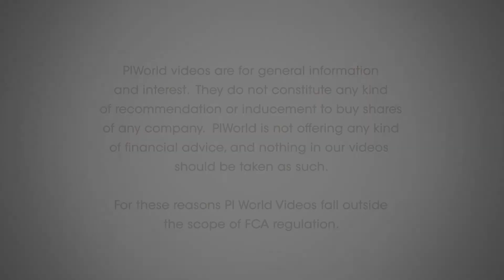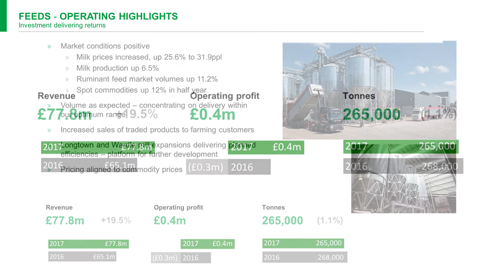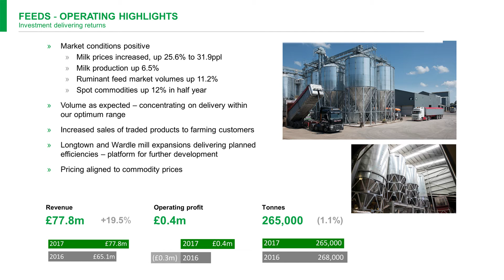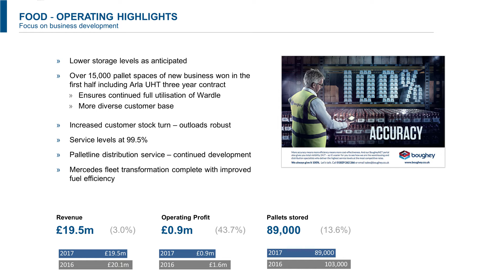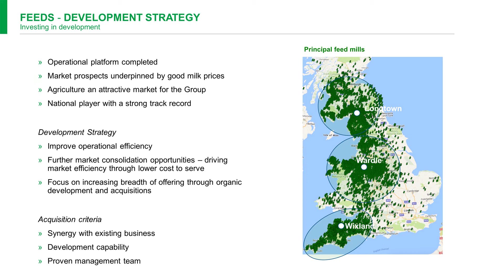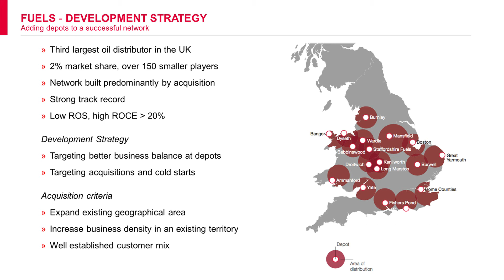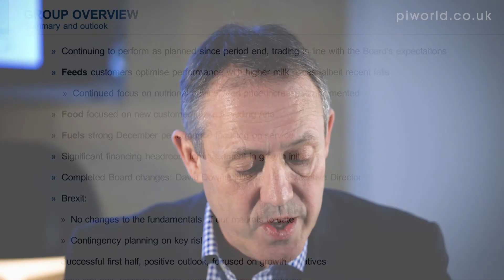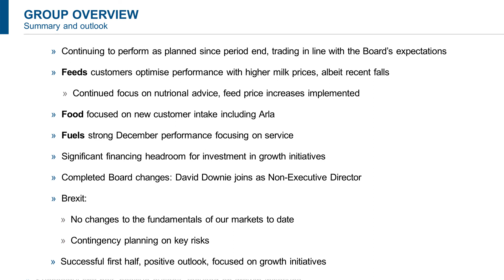NWF Group (NWF) H1 results January 2018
NWF Group Chief Executive Richard Whiting presents the groups’ half year results to 30th of November 2017.

Introduction – 00:17
Group results – 00:27
Feeds results – 01:11
Food results – 2:24
Fuels results – 3:27
Development strategy, feeds – 4:28
Development strategy, food - 5:38
Development strategy, fuels – 6:24
Summary & outlook – 7:05